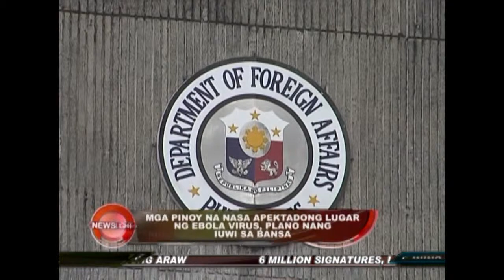DFA ordered mandatory repatriation in West Africa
DFA: Mandatory repatriation, ipinapatupad na sa West Africa, mga Pinoy doon kailangan nang lumikas

August 25, 2014 by Shiela Discaya